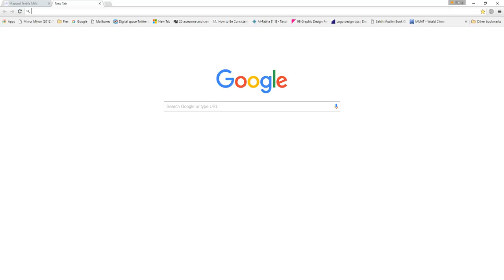CEO of Masood Textile Shahid Nazir Ahmad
Welcome to Masood Textile Mills, thank you for visiting our site. Masood operates throughout the world .Masood Collection has a wide selection of
quality garments including T-shirt, Polo shirt, Jogging suit, Henley shirt, Raglan shirt, Tank top , Bikini, Shorts, Pants and Sleepwear.